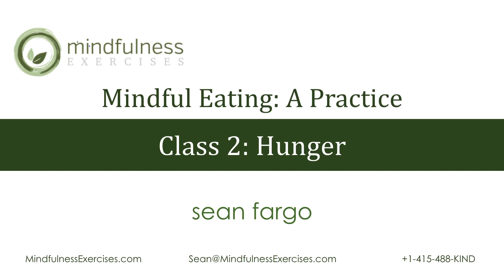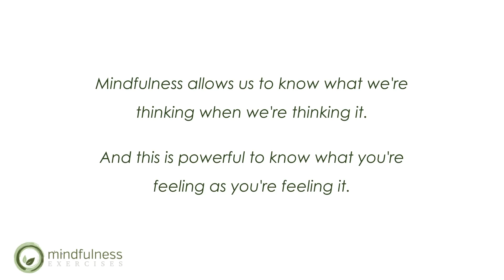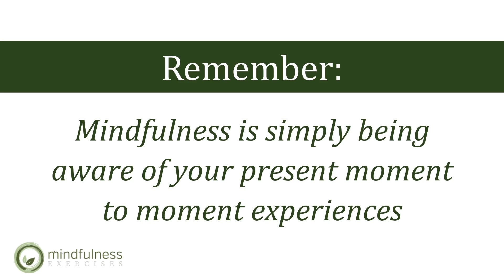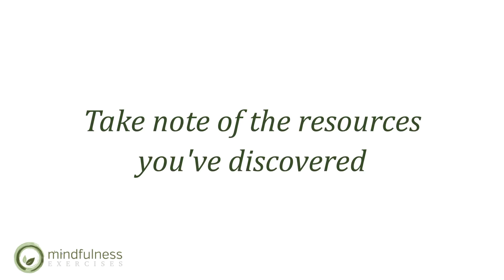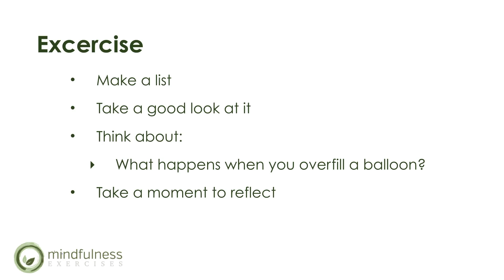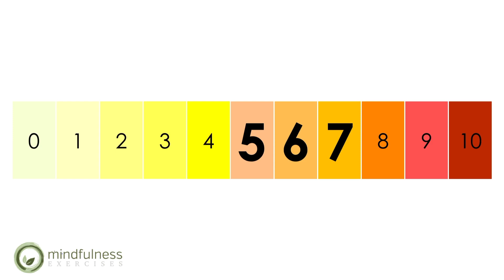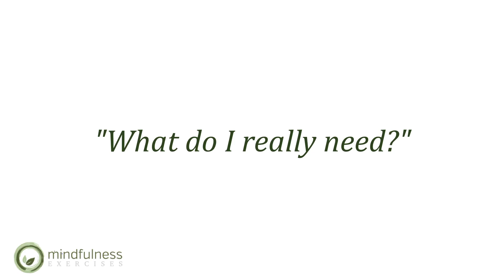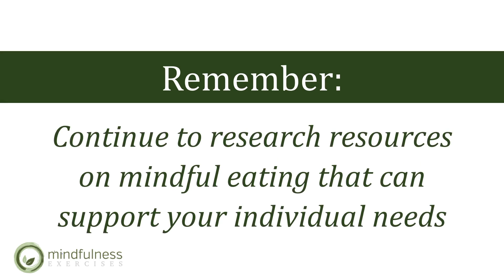Mindfulness of Eating: Class Two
This session of the mindful eating course explores the experience of hunger, helping to increase awareness of physical hunger and emotional or head hunger. It explores the notion of self-compassion as well, helping us to understand how the way we treat ourselves is often linked to our behaviors.